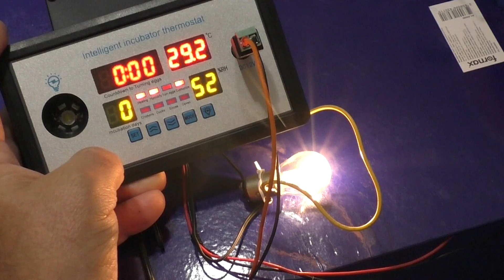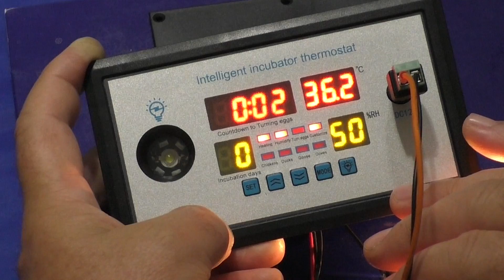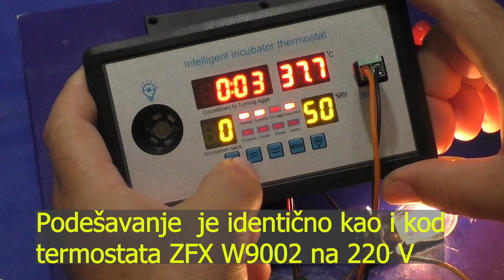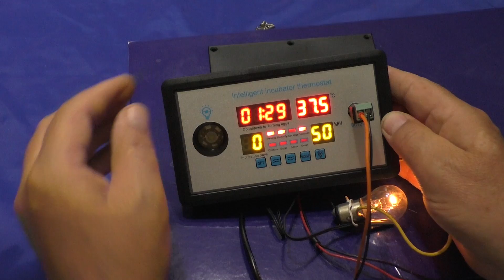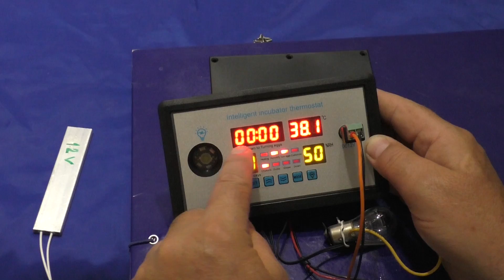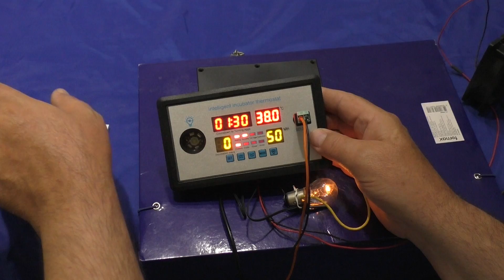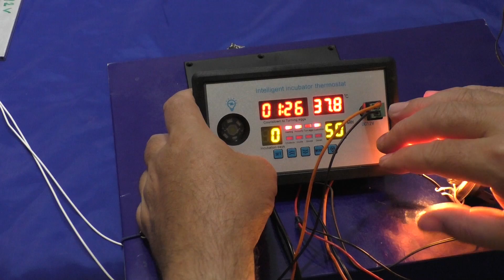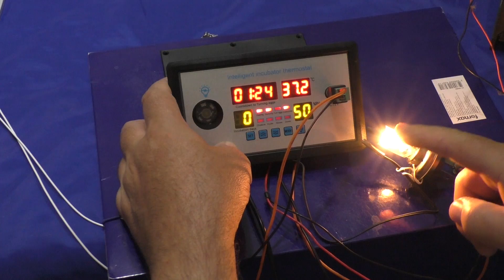ZFX W9002 12 Volti Inteligentni Termostat za inkubator | How to Wiring thermostat | Settings thermos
Inteligentni termostat ZFX W9002 koji radi na 12 volti ima objedinjenu kontrolu temperature, vlažnosti zraka u inkubatoru, te programator za okretanje jaja, broj proteklih dana inkubiranja, zadavanje vrijednosti alarma u slučaju prekoračenja niske ili visoke temperature kao i vlažnosti, kalibracije sonde za temperaturu i vlagu itd...